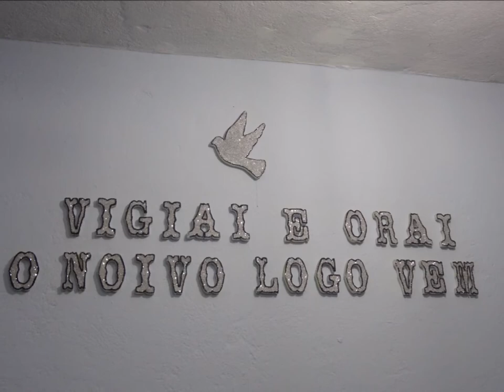Deus é Fiel.......10 Abril 2020 - General Carneiro - Sabará - M.G - Palavra